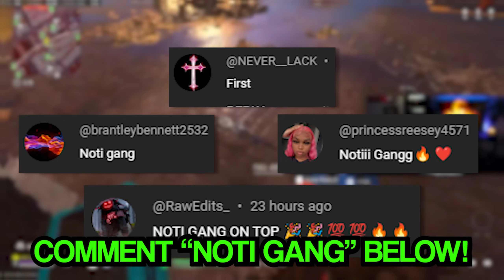*NEW* REBIRTH ISLAND Meta Loadouts in Warzone!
the BEST BAS-P CLASS SETUP in WARZONE 2! (BEST BAS P LOADOUT) - Modern Warfare 2

🕹Twitch (Live Gameplay):

 / legends6k

*NEW* REBIRTH ISLAND Meta Loadouts in Warzone!e